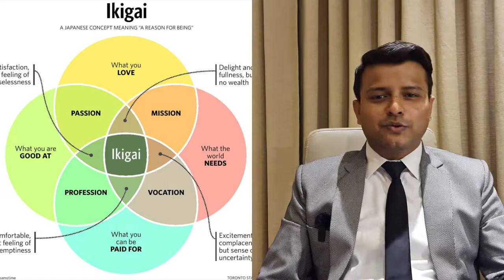Why join Gemini Solutions? Sharing my 6 years of corporate experience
If you have any queries, feel free to comment down below and I will try my best to solve them, or you can directly DM me on my social media accounts.

My Gadgets
Maono Mic I used
Best Collar Mic
Digitex Gorilla Tripod
Best Mini Tripod
Green Soul Chair
Green Screen with Stand
Web Camera
Amazon Alexa